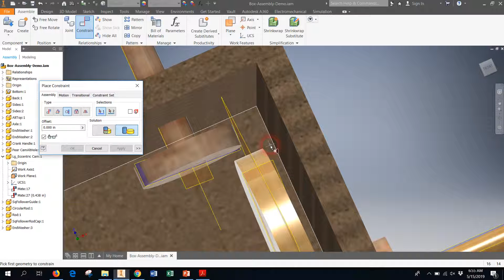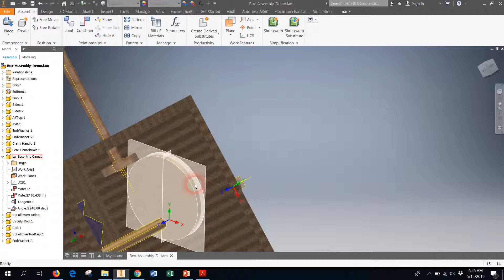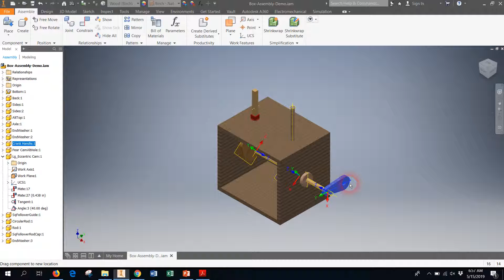Constraining Circular Follower Rods (with spinning motion) to Automata Box - NO AUDIO